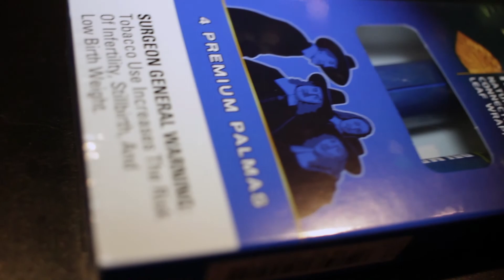Kris J - How Much For The Quarter Listening Party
Kris J goes to Cross Fade studio and invites a few fans to exclusively check out his newest project dropping Monday July 25th. We tagged along to capture a little footage from the event.